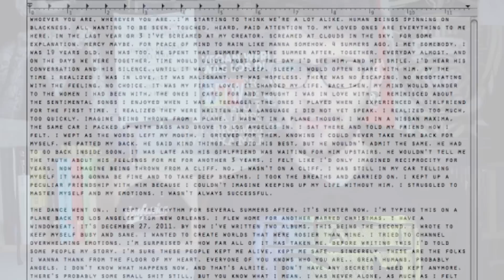Du bist homophob?! Gut, dann mach' es richtig! | Teilzeitnerd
Wenn du homophob bist ist da gar kein Problem.. Dann ertränkst du dich halt selber in reaktionärem, unbegründetem Hass, aber dann mach' es bitte auch richtig und vermeide alles was Schwule unterstützt.

Wir machen die ganze Welt schwul | Reaktionen auf homophobe Vorurteile | Teilzeitnerd

Alle eventuell übereinstimmenden Ähnlichkeiten mit reelen Personen sind rein zufällig.
Alle Informationen werden nach besten Gewissen recherchiert und wiedergegeben, dennoch gibt es keine Garantie für ihre Richtigkeit.

Wenn du das hier liest schreib 'ProHomo' in die Kommentare!